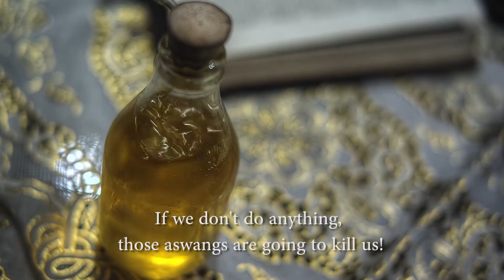TIKTIK: The Aswang Chronicles- Official TRAILER WITH SUBTITLE 2012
With dark shades on and a burning cigarette between his lips, Makoy will do whatever it takes to get back his girlfriend Sonia, who's pregnant with their child. He makes the trip to remote Pulupandan, her hometown, and is quickly rebuffed by Sonia's mother Fely. But Makoy has never been one to give up. With the help of Sonia's father Nestor and his ever-dependable helper Bart, Makoy stays in town to surprise Sonia on her birthday. But alas, Makoy gets into trouble with a group of townsfolk who transform into tiktik—horrific, man-eating creatures with a taste for fetuses that are still in the womb. They are angry, and they are hungry for revenge. Will their thirst for blood and retribution be quenched? Will Makoy finally get his act together, protect Sonia and their baby, and once and for all prove himself worthy of their love? Who will win in the battle between men and monsters?

-Box office

The film was shown in 105 theaters in the Philippines. On its first day, the film grossed 10.8 Million pesos.On a report of GMA Network's news program 24 Oras, the film grossed PHP 83,352,091 Million pesos as of its forth weeks.